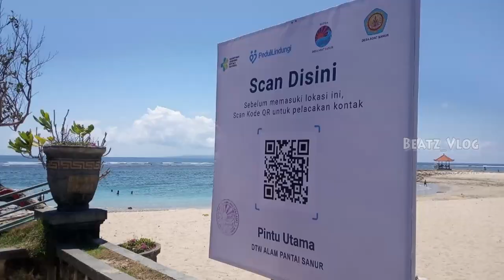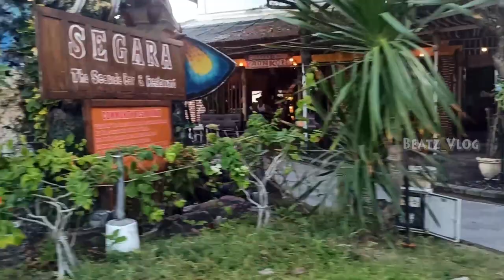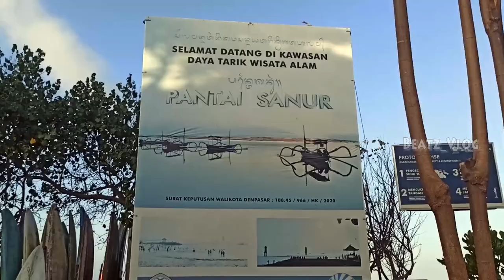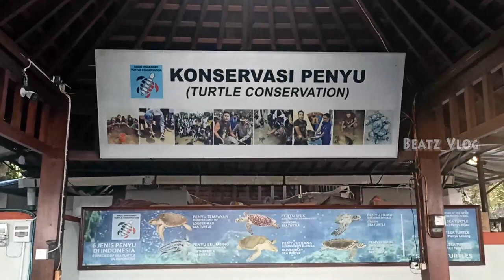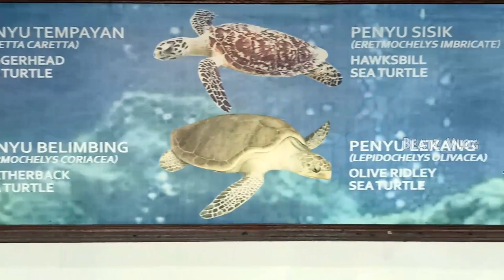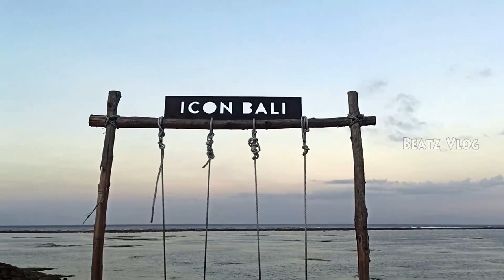Pantai Wisata Kelas Dunia di Pulau Bali, masuknya Gratis....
Saya, Rama, sudah JadiJagoanDigital dengan menjadi Content Creator yang akan berkontribusi positif bagi Indonesia.

Terima kasih kepada Digital Talent Scholarship (by Kominfo), @Thematic.Academy, dan Effion Creator School (@EffionCreatorSchool) yang sudah memberikan kesempatan untuk mengikuti pelatihan Video Content Creator.